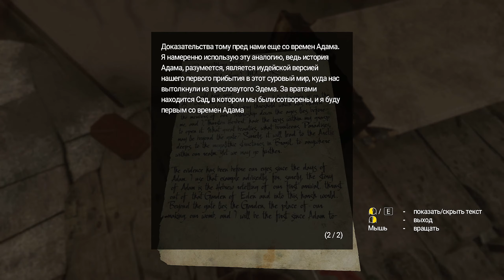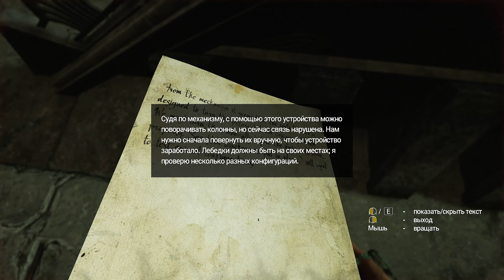ГРОБНИЦА ТИН-ХИНАН • ПОРТАЛ ОБРАТНО ➣ Amnesia: Rebirth #6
В Amnesia: Rebirth вы играете за Таси Трианон, которая приходит в себя в недрах алжирской пустыни. Прошло уже много дней. Где вы были? Что делали? Где все остальные? Воссоздайте маршрут своего пути, соберите разрозненные фрагменты прошлого — это единственный способ пережить тот беспощадный ужас, что вот-вот поглотит вас. //epicgames